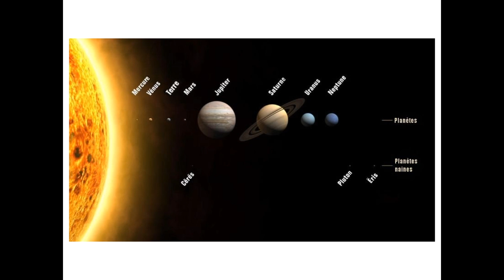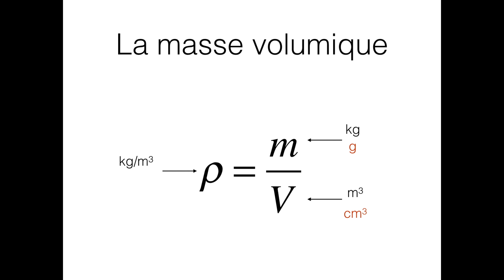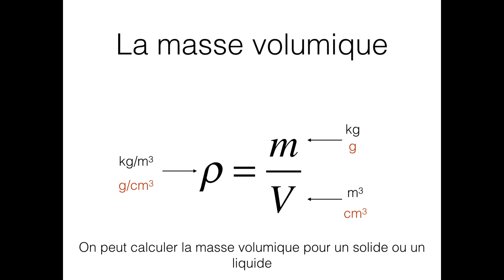La masse volumique (physique-chimie - 3ème)